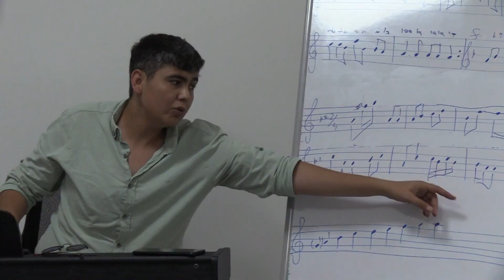ŞEHZADELERDE ÜCRETSİZ BAĞLAMA KURSLARINA YOĞUN İLGİ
Çocuklara ve yetişkinlere ayrı gruplar halinde verilen kurslarda kursiyerler hem yaz dönemini verimli bir şekilde değerlendiriyor hem de bağlama çalmayı öğreniyor.

Kültür sanat alanındaki faaliyetlerini aralıksız sürdüren Şehzadeler Belediyesi tarafından düzenlenen ücretsiz bağlama kursları yoğun ilgi görüyor. Çocuklar ve yetişkinlere ayrı gruplar halinde açılan kurslar, yaz aylarını değerlendirmek isteyenlere büyük fırsat sunuyor. Fatih Gençlik Merkezi'nde hafta içi düzenlenen ücretsiz kurslarda çocuklara ve yetişkinlere yönelik eğitimler veriliyor. Usta Öğretici Olgun Fırat Aksu eşliğinde gerçekleştirilen kurslarda kursiyerler bağlama öğrenmenin yanı sıra nota eğitimi de alıyor. Kurslar hakkında bilgi veren Aksu "Kursumuz aylık 40 saat şeklinde devam ediyor. Hem yetişkinlere hem de çocuklara yönelik gruplarımız var. Eğitimlerimiz günde sekiz saati buluyor. Temel seviyeden başlayıp ileri seviyeye kadar dersler yapıyoruz. Bağlamanın yanı sıra kursiyerlerimize nota dersleri de veriyoruz. Güzel sanatlara ya da fakültelere gitmek isteyenler için bir başlangıç oluyor eğitimlerimiz." şeklinde konuştu.

Hobi olarak ve temel müzik eğitimi almak için. Buna vesile olan herkese teşekkür ediyorum" dedi.

Bir diğer kursiyer Mehmet Yener ise şöyle konuştu; "Sazımı 10 sene önce almıştım ancak bir kursa gitmek nasip olmamıştı. Belediyemizin böyle bir imkan sunduğunu duyunca hemen başvurdum. Başta Belediye Başkanımız Ömer Faruk Çelik'e eğitmenimiz Olgun Beye çok teşekkür ediyorum"

Şehzadeler Belediye Başkanı Ömer Faruk Çelik ise yaptığı açıklamada, “Şehzadeler Belediyesi olarak vatandaşlarımızın kültür sanat alanında kendilerini geliştirmelerini çok değerli olarak görüyor, ilgili birimlerimizle bu yönde çalışmalarımızı yürütüyoruz. Bağlama kurslarımıza ilgi oldukça büyük, vatandaşlarımızın kurslarımızdan faydalanıyor olmasından oldukça mutluyuz. Desteklerinden dolayı İlçe Halk Eğitim Müdürlüğümüze çok teşekkür ediyorum. " ifadelerini kullandı.